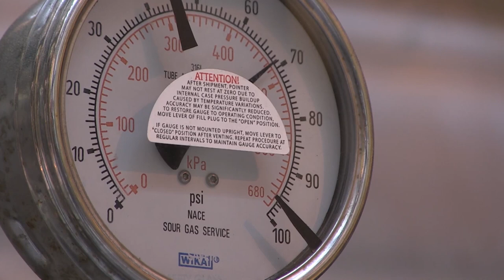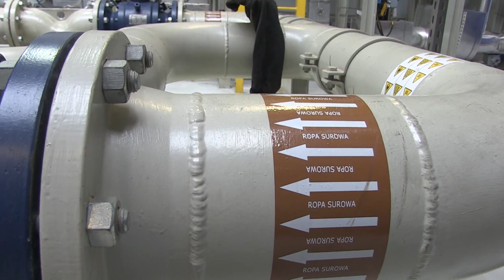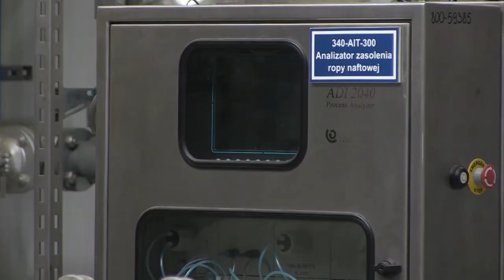Polski gaz - jak działa kopalnia gazu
Kopalnia Ropy Naftowej i Gazu Ziemnego Lubiatów jest największym takim obiektem w Polsce i jednym z najnowocześniejszych w Europie.
Otwarta w 2013 r. kopalnia eksploatuje złoża gazu ziemnego, których udokumentowane zasoby liczą 7,3 mld m3.